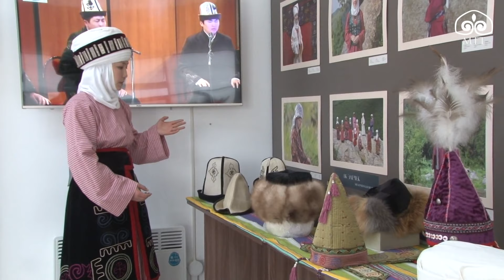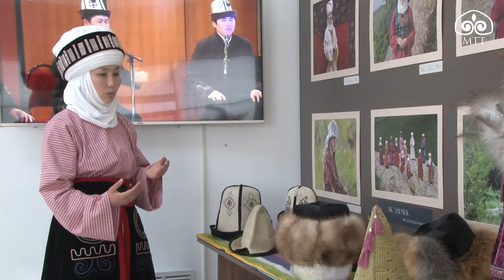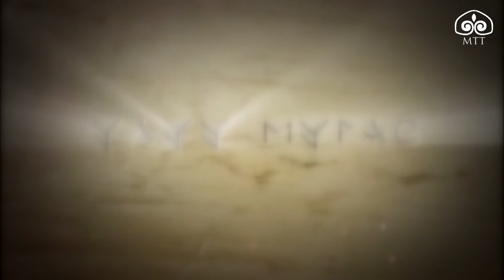Кыз узатуу салты / "Улуу Мурас" көрсөтүүсү